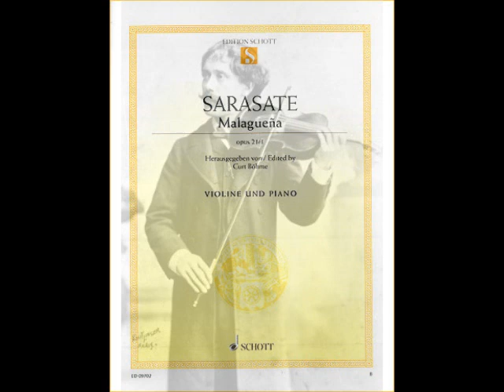Pablo de Sarasate Malagueña Op 21 piano accompaniment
Martín Melitón Pablo de Sarasate y Navascués (Spanish pronunciation: paβlo saɾaˈsate] March 1844 – 20 September 1908) was a Spanish violin virtuoso and composer of the Romantic period. Gypsy Airs is one of his most popular compositions and a favorite among violin virtuosos.